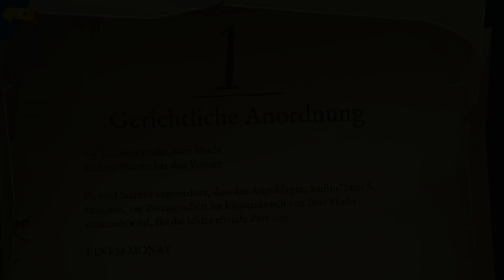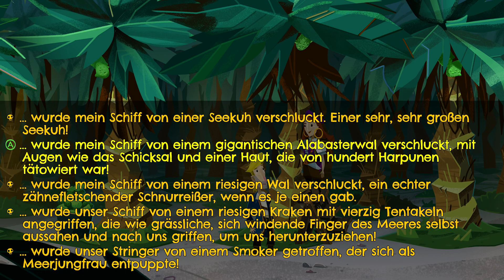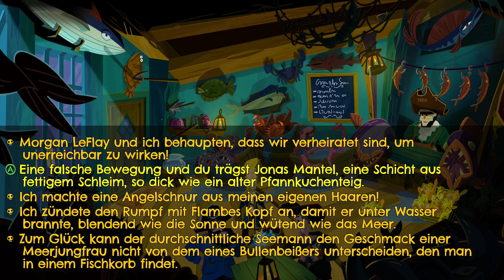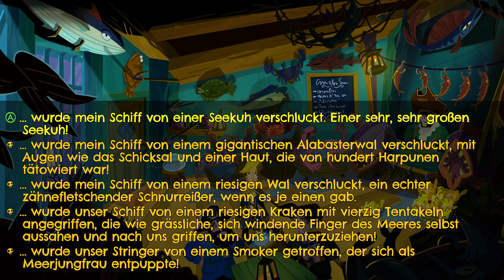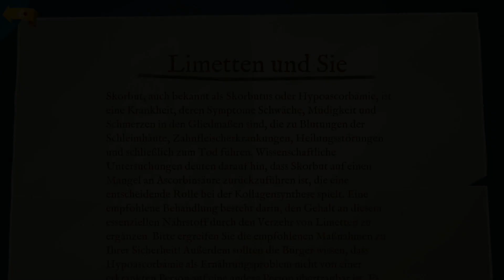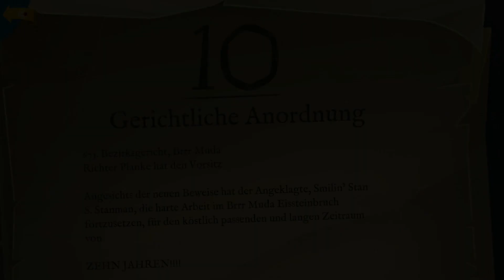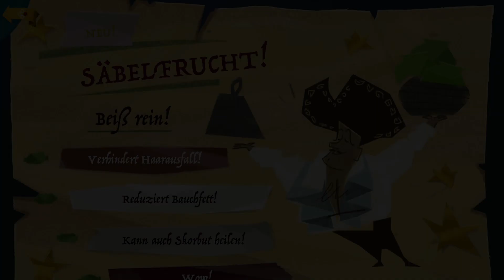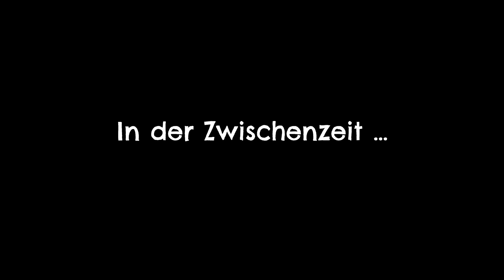Return to Monkey Island (5) (deutsche Vertonung - ohne Kommentar) (Xbox Series S)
Es handelt sich um das Spiel mit komplett deutscher Vertonung!

Die Rückkehr des Point-and-Click-Heldentums
Unerschrockene Piraten bringen das klassische Point-and-Click-Gameplay beim Lösen von Rätseln und dem Erforschen der Inseln mit einer cleveren Weiterentwicklung der Adventure-Steuerung auf den Stand von heute. Kontextabhängige Interaktionen, dynamische Dialogbäume und ein leicht zu nutzendes Inventarsystem machen das Piratenleben angenehm komfortabel.

Neue Archipel-Abenteuer
Bereise das nur manchmal freundliche Mêlée Island, einen vertrauten Ort, an dem neue Anführer alte Freunde und frische Gesichter unter Druck setzen. Wage dich in unerforschte Gebiete wie das treffend benannte Terror Island und die frostigen Außenposten von Brrr Muda, um Verbündete, aber auch Gegner zu finden.

Erschaffen von einer legendären Crew
Im neuen Kapitel der „Monkey Island“-Reihe kehrt Kultentwickler Ron Gilbert – der Schöpfer der Serie – zurück und wird von Co-Autor Dave Grossman, Art Director Rex Crowle (Knights & Bikes, Tearaway) sowie den Komponisten Peter McConnell, Michael Land und Clint Bajakian (Monkey Island, Monkey Island 2: LeChuck’s Revenge) unterstützt.